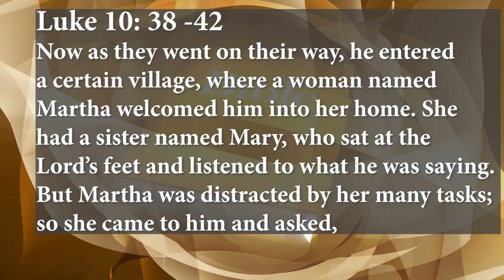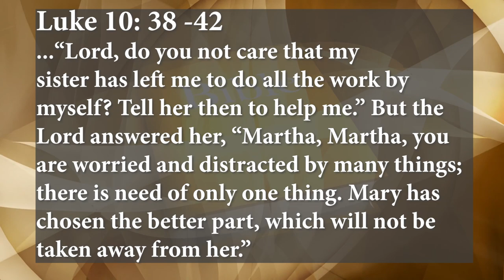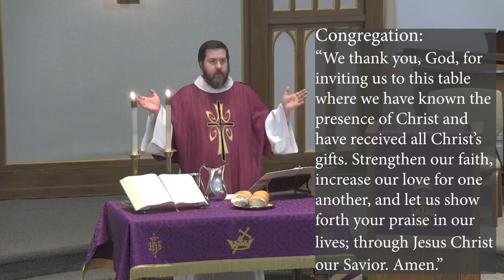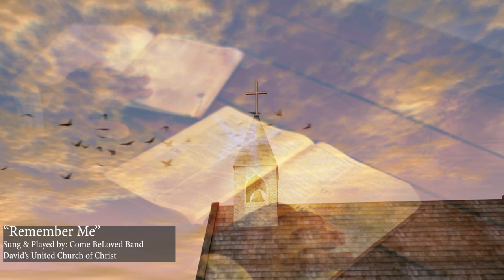Love Languages | Quality Time | Sermon by Reverend James Semmelroth Darnell 03072021 Worship Service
Good morning and welcome to David's UCC Worship Service this morning. We are glad you have joined us. Reverend James Semmelroth Darnell delivers a great message on Quality Time. The 4th sermon of a 5 part series "Love Languages".

Copyright License 20970647 Size A Streaming Plus License 20970654 Size A